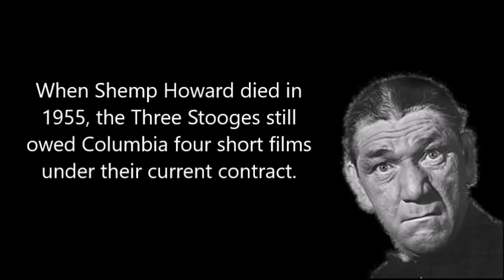Shemp: The Living Dead Stooge (Fake Shemp)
When Shemp Howard died in 1955, the Three Stooges still owed Columbia four short films under their current contract.

Along with much stock footage, the remaining four shorts were completed using Stooge regular Joe Palma as a stand-in for Shemp.

Rumpus in the Harem (1956)
Hot Stuff (1956)
Commotion On the Ocean (1956)
Scheming Schemers (1956)